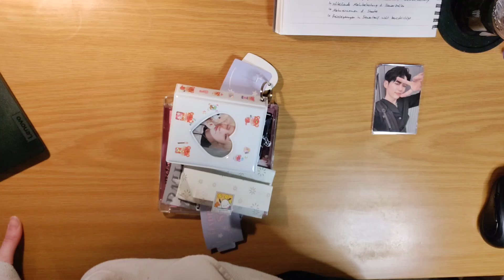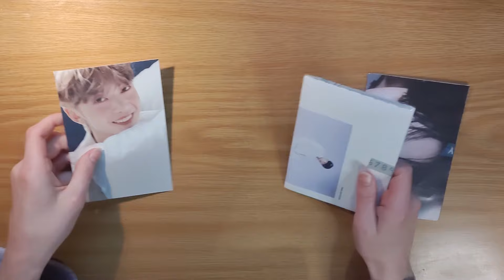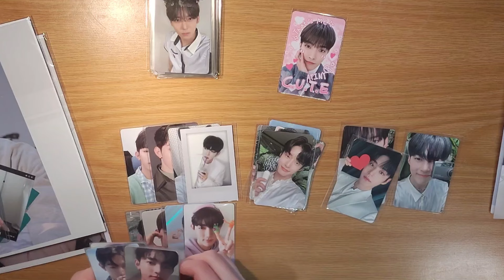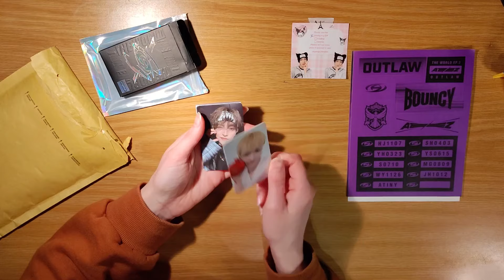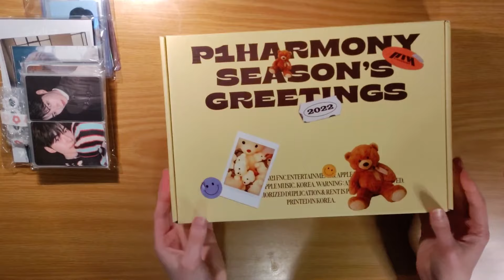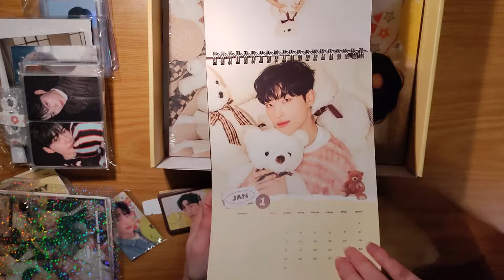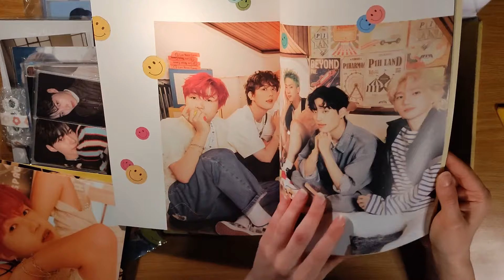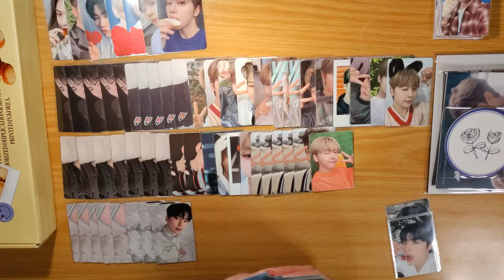kpop vlog #5 | lots of unboxing (zerobaseone, ateez, p1harmony, xikers...)